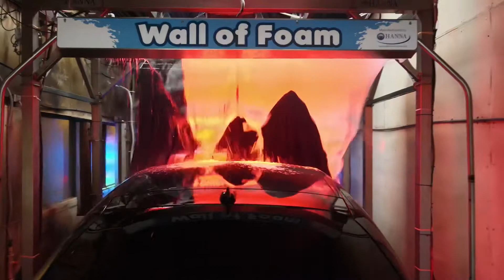All Tire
We create aerial multimedia solutions for real estate, businesses and events.

Our mission is to provide superior perspective & production.